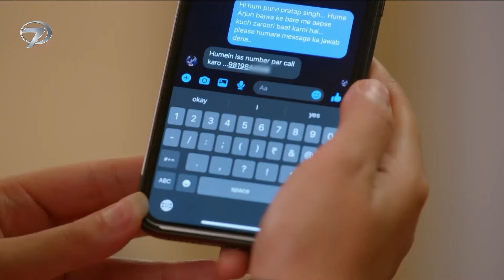Benimle Kal 168. Bölüm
Benimle Kal 169. Bölüm İzle 👉 youtu.be/U4kVmfWigGI